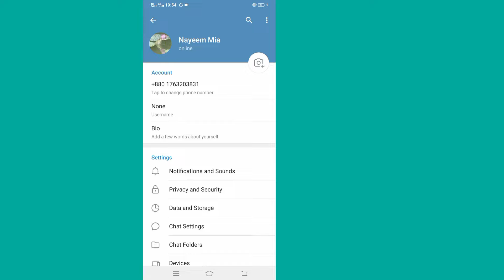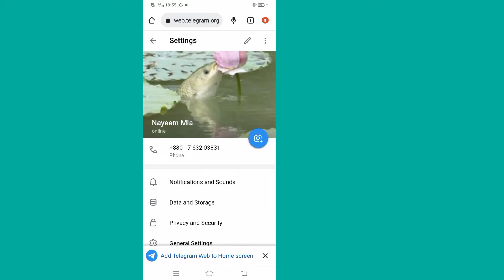Paano Paganahin ang Sensitibong Content Sa Telegram 2022. Telegram Sensitive Content Setting.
Paano Paganahin ang Sensitibong Nilalaman Sa Telegram

Sa video na ito ipapakita ko sa iyo Kung Paano Paganahin ang Sensitibong Nilalaman Sa Telegram.it, napakadali at simpleng paraan. panoorin ang video na ito at alamin kung paano i-on ang sensitibong nilalaman sa telegram.

 Lahat ng Karapatan ay Nakalaan Para sa TEACH SOLUTION. Kung may ibang mga May-akda na muling mag-upload ng video na ito, agad na magsasagawa ng aksyon na may paglabag sa copyright kaya huwag itong muling i-publish.